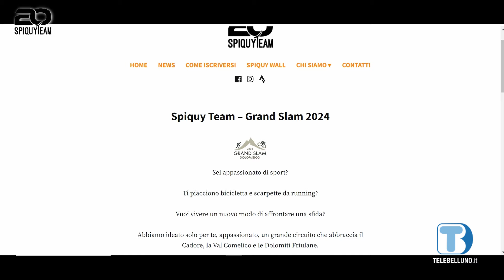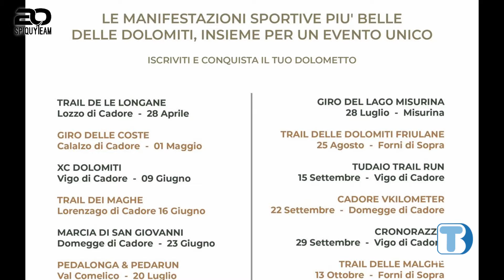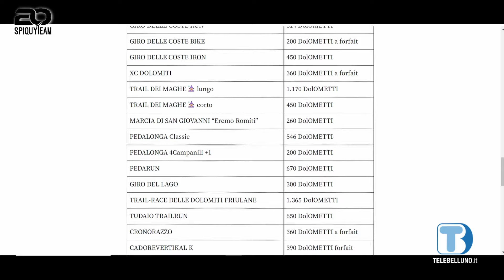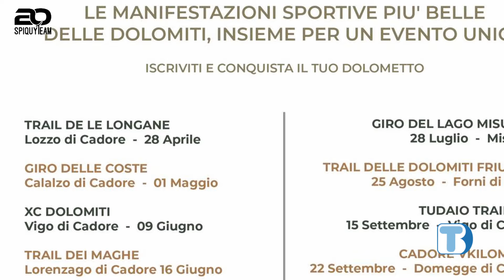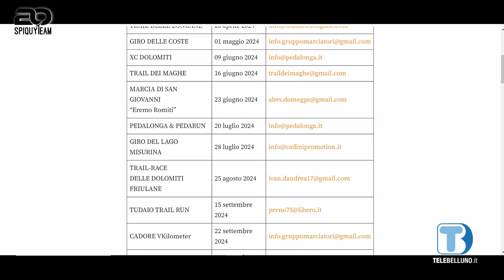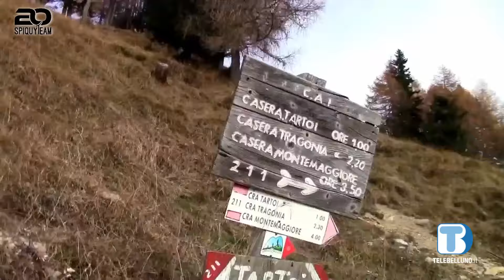Spiquy Team - Puntata 5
Grand Slam Dolomitico